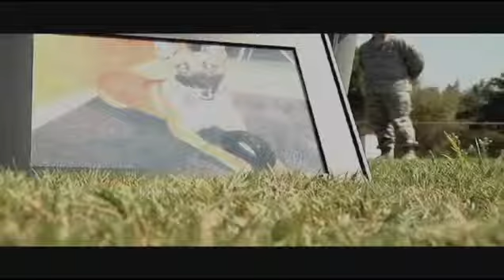MWD Memorial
ACCORDING TO NATIONAL GEOGRAPHIC, MORE THAN 500 MILITARY WORKING DOGS ARE UTILIZED BY THE UNITED STATES AIR FORCE. THEY PLAY MULTIPLE ROLES INCLUDING DRUG DETECTORS, EXPLOSIVES TRACKERS, AND EVEN GUARDS. SSGT MELISSA HAY BRINGS US TO MAXWELL AIR FORCE BASE WHERE A MILITARY WORKING DOG WAS HONORED AS A VALUBLE TEAM MEMBER AND FRIEND.